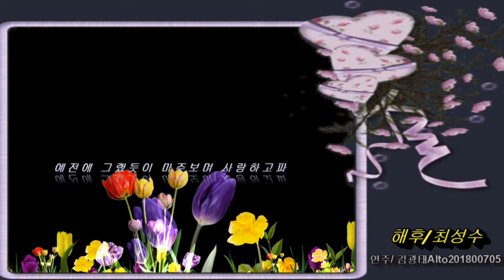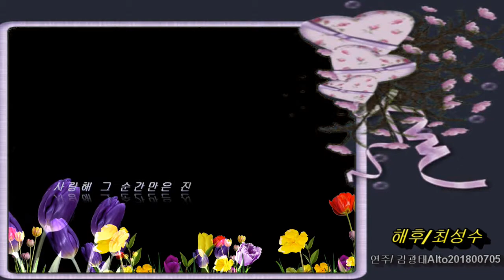해후 최성수 김광태a201800705